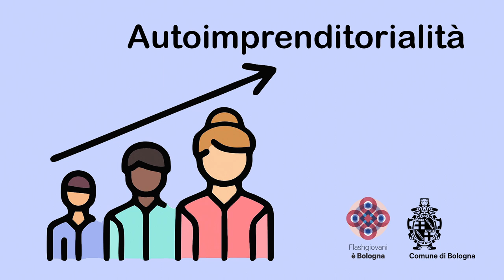Informagiovani Multitasking Comune di Bologna - Sportello Autoimprenditorialità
Hai meno di 35 anni e stai pensando di realizzare un'impresa oppure hai dei dubbi? Compila il form e potrai approfittare di una consulenza presso Palazzo d'Accursio in Piazza Maggiore 6 oppure via Skype

👉 Vorresti intraprendere un’attività in proprio ma non sai da dove partire? 👉 Hai dubbi sulle potenzialità o sul grado di rischio dell'attività che stai progettando? 👉 Non conosci le procedure o gli adempimenti amministrativi necessari per avviare un’attività?

💡 Potrai approfittare di un esperto in grado di aiutarti a gestire al meglio il tuo percorso, la consulenza è gratuita, individuale e personalizzata.

Come funziona?
Compila il form e sarai ricontattato per un appuntamento presso Palazzo d'Accursio in Piazza Maggiore 6 oppure per una video-consulenza su Skype. L'incontro verrà fissato a stretto il giro, l'esperto studierà il tuo caso per prepararsi al meglio.

COMPILA IL FORM!
Il progetto, organizzato dall'Informagiovani Multitasking del Comune di Bologna in collaborazione con Acli Provinciali di Bologna mira a offrire consulenze orientative e formative ai giovani che hanno un progetto d'impresa.

Gli incontri si terranno il lunedì dalle 10:00 alle 13:00 e il martedì dalle 15:00 alle 17:00 presso l'Informagiovani Multitasking di Bologna in Piazza Maggiore 6 - Palazzo d'Accursio.

Luglio martedì 13 e lunedì 19
Settembre lunedì 6 e martedì 14
Ottobre martedì 5 e lunedì 18
Novembre lunedì 8 e martedì 16
Dicembre lunedì 6 e martedì 14